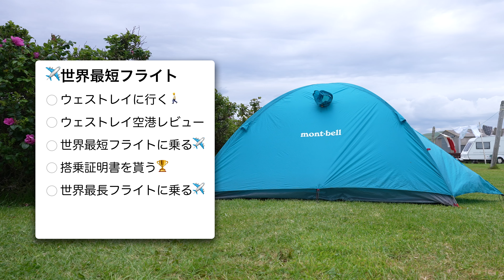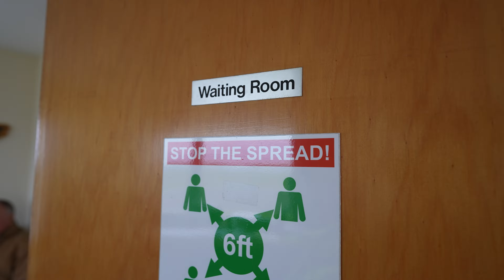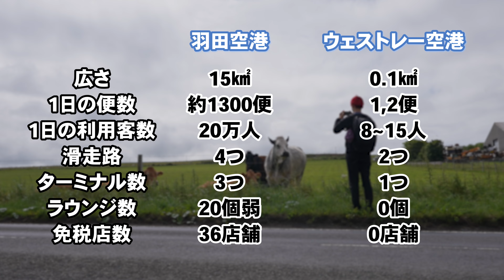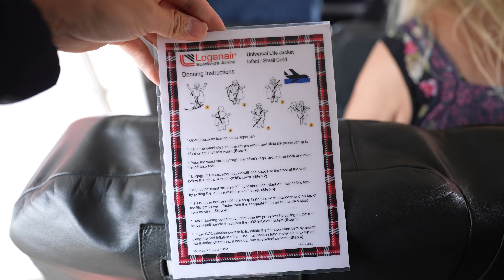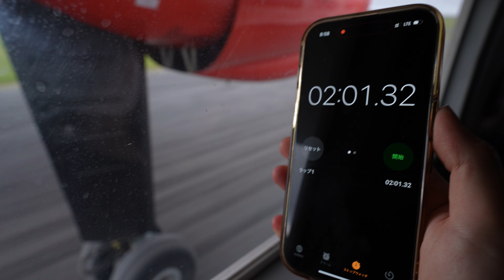世界最短路線に乗ってみた！【スコットランド ウェストレイ島🏴󠁧󠁢󠁳󠁣󠁴󠁿】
✌️今回の企画
「世界で1番」ってとても気になりますよね？
今回は世界で1番短いフライトに乗ってきました！in スコットランド
空港や飛行機はどんな感じなのか是非チェックしてください✅

👉目次
0:00 オープニング
0:47 ここまで来るまでが長い
1:26 空港へGO！
2:13 ウェストレイ空港の紹介
5:45 羽田空港と比較
6:30 空港職員と会話
7:55 いざ搭乗！
9:04 機内の紹介
10:23 証明書が貰える
10:32 クロージング

👉about me
検証しながら旅しています
ただ旅するだけではつまらない...!!僕と一緒に海外へ冒険しよう

👉いつも使っている旅行サイト&グッズ
⬇️エポスカードで海外ATMキャッシングが実質ほぼ無料

⬇️comで海外ホテル&航空券は予約しています！

Sony (ソニー) - FE 24-105mm F4 G OSS 標準ズームレンズ (SEL24105G/2)

Sony (ソニー) - FE 20mm F1.8 G 単焦点レンズ（SEL20F18G）